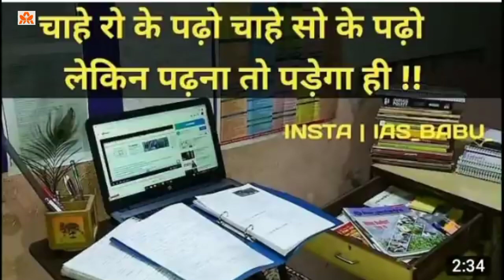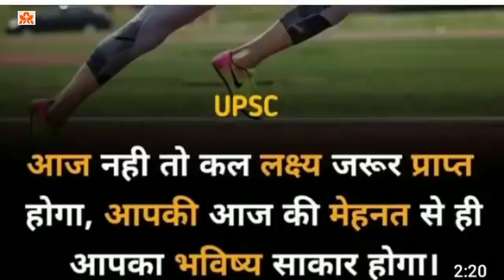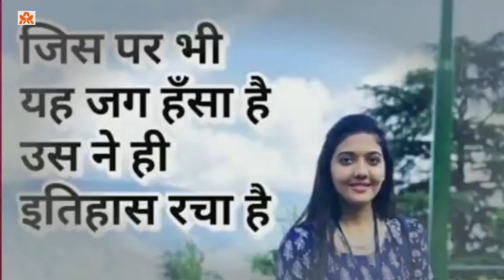UPSC Motivation | Ham Royenge Itna | UPSC Aspirants | SSC Aspirants | Motivational Video